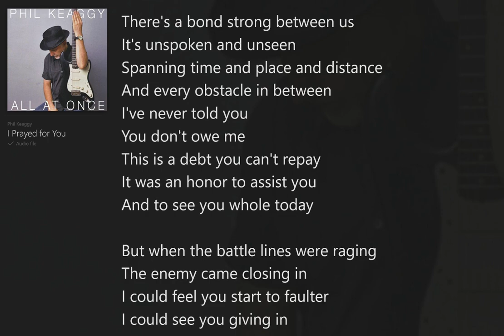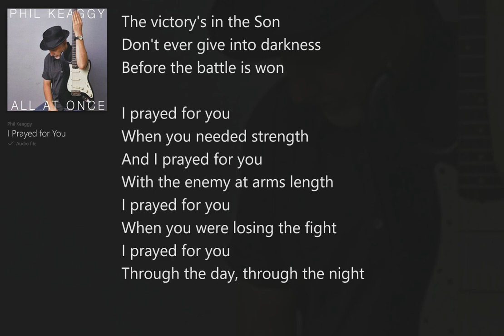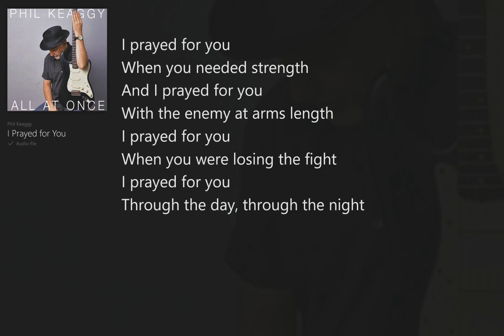I Prayed for You (with Lyrics) Phil Keaggy/All at Once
All at Once (with Lyrics) Phil Keaggy, Christian Rock/Blues